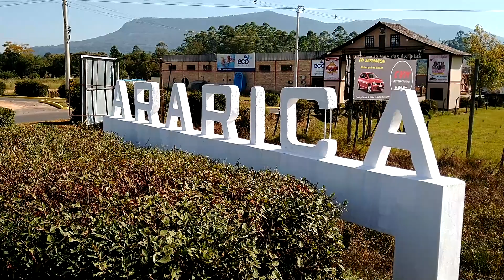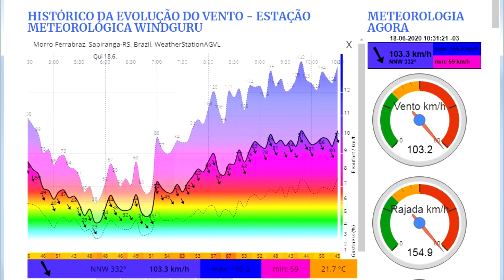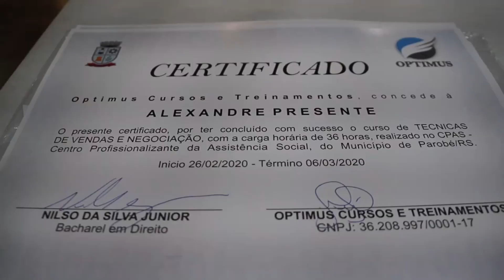REPERCUSSÃO NOTÍCIAS 18.06.2020